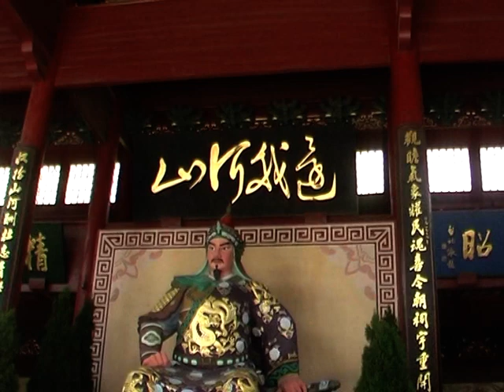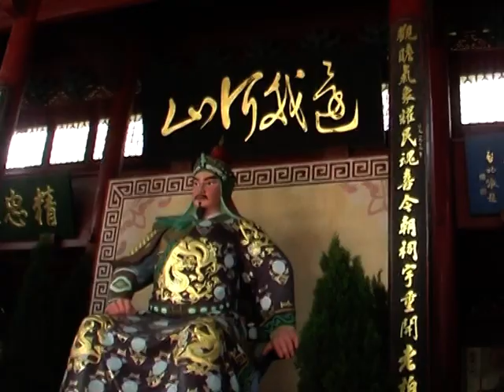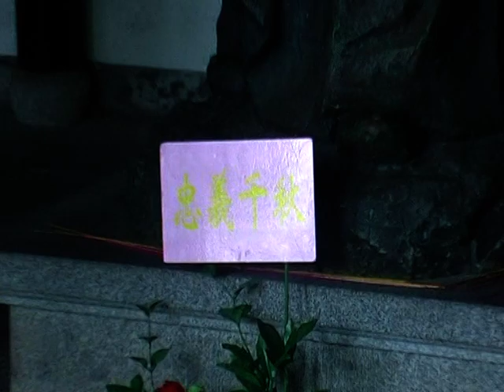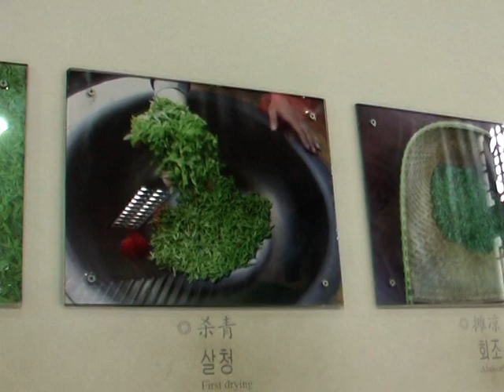Du Lịch Trung Quốc năm2011 . (phần 5 ).